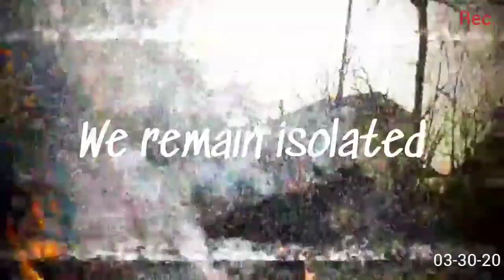DAY 14 (HOPSIN / TOKEN / EMINEM) TYPE BEAT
Thank you for checking out my music! Dm/email for details !!